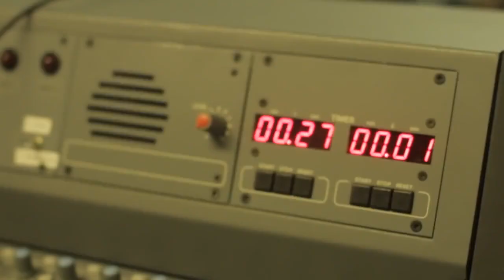satélite Boing Radio Show TV#5 KANTELE Martta Haveri (FIN) - Rolando Carrasco (PER)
Invitados: Martta Haveri (Kantele) , Rolando Carrasco (guitarra)
conducción: Dj pirata Boing, Jordy Valderrama
cámaras: Sander Burmeister, Daniel Casani, Cesar Aguilar
edición: Cesar Aguilar